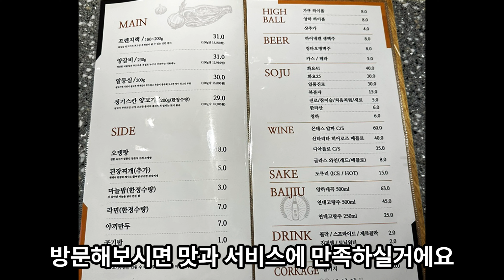부천상동 일일양 송내점 양고기 양갈비 맛집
일일양 부천송내점
경기도 부천시 부일로205번길 46 월타운 101~102호